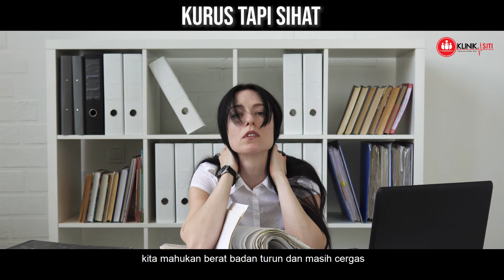aku nak kurus | apa kata doktor ep 80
JANGAN TAK JAGA!
Jangan main-main kawan kawan, kesihatan diri tu bukan boleh buat main-main.
Masa muda ni memanglah kita tak hirau sangat tentang kesihatan kita.
☝🏻Tapi..
Bila dah mula sakit nanti barulah tersedar dari lamunan tu.
Ha! Lagi lagi ibu-ibu yang tengah tengok posting ni, yang tengah sarat mengandung tu.
kesihatan merupakan keadaan yang sempurna, sihat dari segi fizikal, mental, rohani dan sosial.
Bila dunia ni terlalu mewah dengan pelbagai jenis makanan yang kadangkala boleh juga mengundang pelbagai jenis penyakit berbahaya.
Seharusnya ibu-ibu mengandung perlu memilih makanan yang berkhasiat agar dapat membendung masalah-masalah kesihatan yang tidak sepatutnya lebih-lebih lagi untuk menjaga kesihatan bayi dalam kandungan.